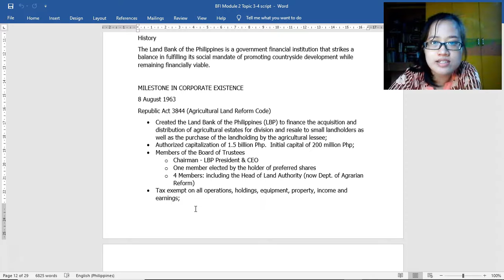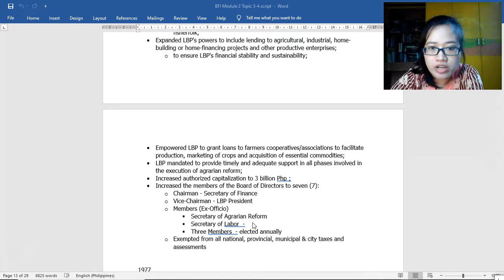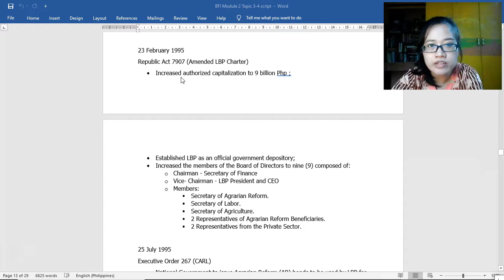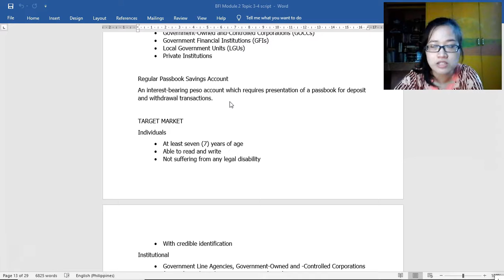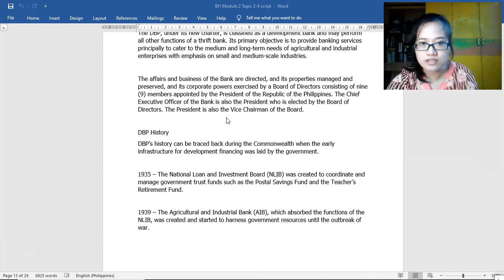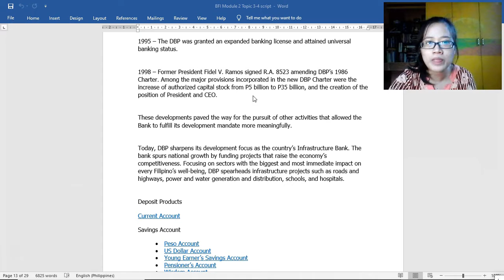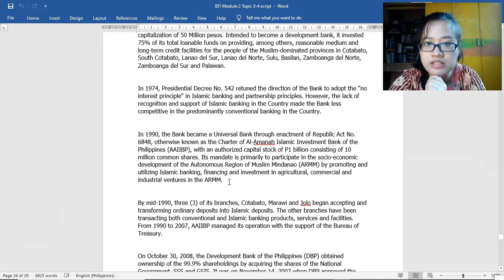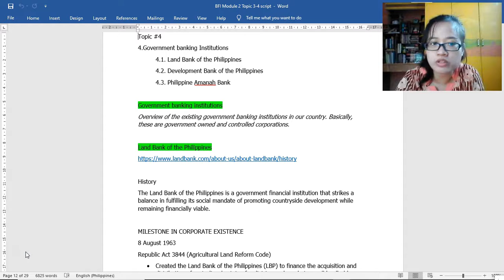Banking and Financial Institutions. Government banking institutions.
This is topic #4 for the subject Banking and Financial Institutions.

Hi, this is nejmerca, creator of ERC Accounting tutorials.

ERC tutorials is a website where we provide video tutorials on subjects under business and accountancy. Mostly, for students. All accessible for free.

I have been gone for quite sometime. Been busy.
But ERC tutorials will continue this coming 2021.
As early as December 2020, we have been providing new videos or online courses in the field of business and accounting.

If you would like to support us and show your appreciation, you can do so in the pages we've set up below. This will help tremendously so we can focus on the creation of more video tutorials without worrying about certain expenses.